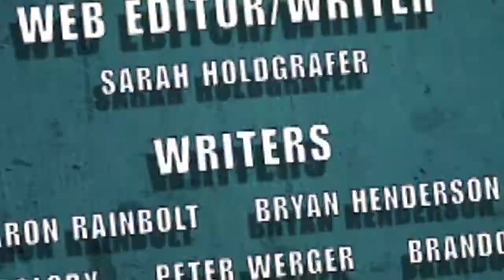Nerdlocker - Superman: Action Comics Vol. 1 Book Review!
- Hayley reviews the recently released trade hardcover of Superman: Action Comics Vol. 1: Superman and the Men of Steel.
Special thanks to DC Comics For more info on comics, video games, movies and anything else nerd, check out Nerdlocker.com, a place for your inner nerd.